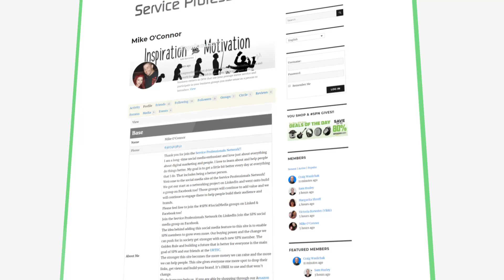Join SPN To Build Your Brand & Social Media Network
The Service Professionals Network SPN can help you build your brand, make new friends, have fun and learn.

This is a FREE social media site that will allow you to build your brand, make new friends, drive traffic to your social media pages or website and share your YouTube videos.

Get backlinks and improve your SEO by making a complete profile with a detailed about me section.

This site indexes things on Google and will help you get leads for your business or perhaps land a job.